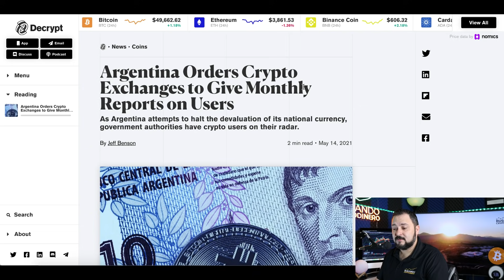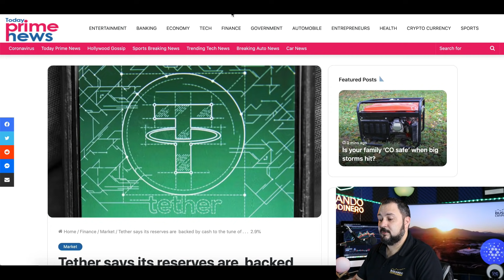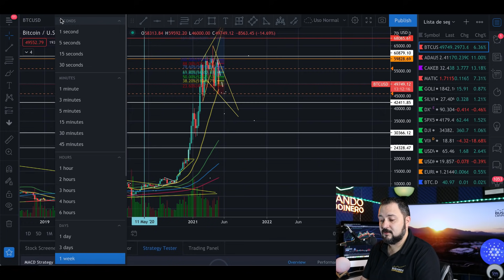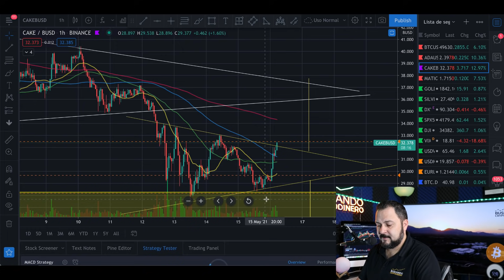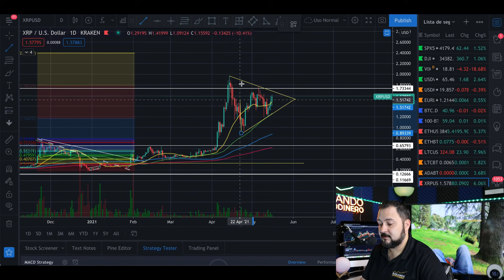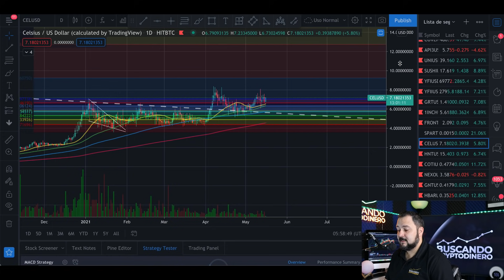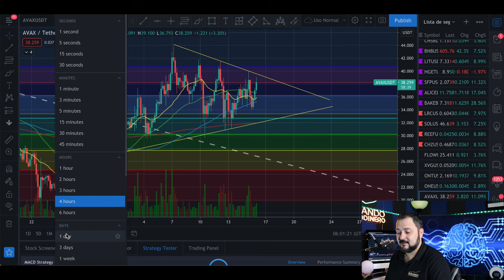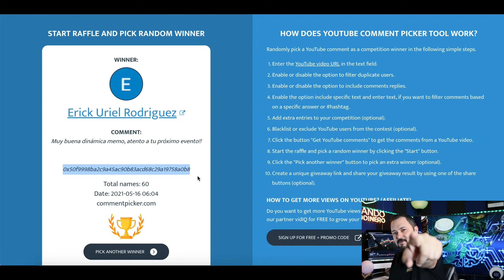🔵 Cardano "ADA" ¿Proximo movimiento? + 16 monedas y 2 Rifas !!!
Buenos Dias. Buen Domingo!
00:00 - INTRO
01:44 - NOTICIAS
04:54 - F&G INDEX
05:32 - BTC
08:02 - ETH
08:52 - LTC
09:16 - ADA
10:49 - CAKE
12:25 - MATIC
13:09 - XRP
14:29 - LINK
14:51 - DOT
15:09 - KSM
15:29 - IOTA
15:52 - COTI
16:26 - SUSHI
16:49 - CEL
17:31 - BNB
18:26 - BAKE
19:16 - AVAX
20:03 - SHIB
20:37 - RIFAS

**Canales**
Visita el canal de mi hija:

***INVERSIONES ACTUALES***